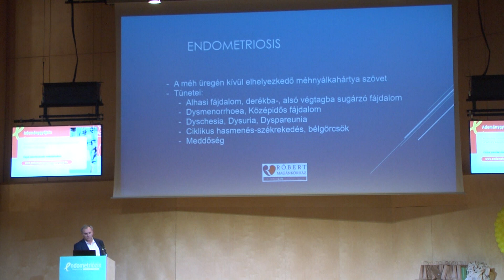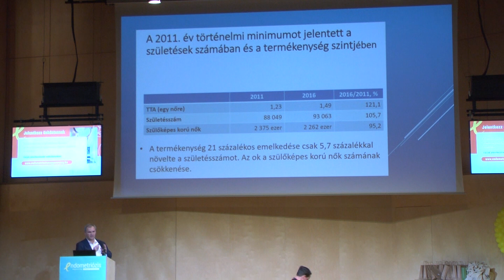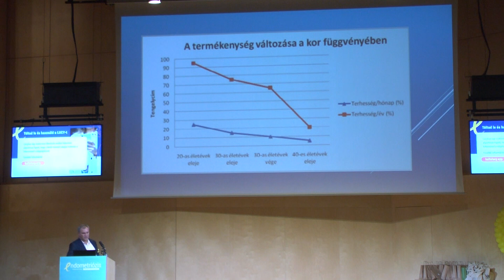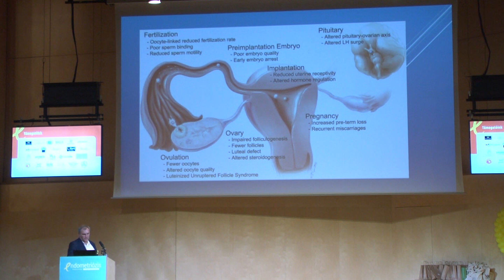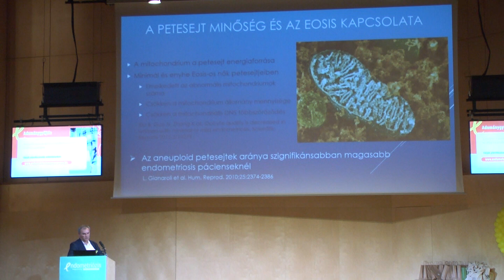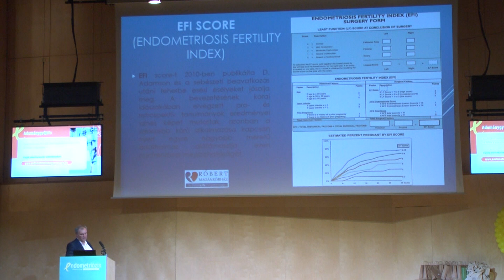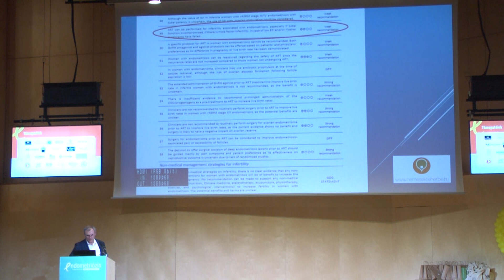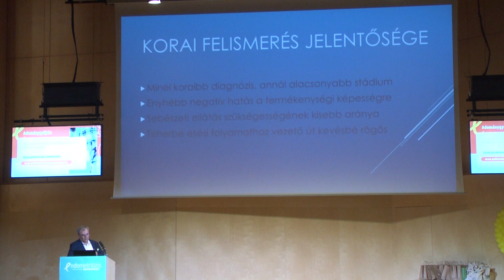Endometriózis a meddőségi kezelések rendszerében, korai felismerés jelentősége - Dr. Fülöp István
Endometriózis a meddőségi kezelések rendszerében, korai felismerés jelentősége - Dr. Fülöp István, TritonLife Róbert Magánkórház, részlegvezető főorvos

A videó kizárólag a forrás megjelölésével használható! @EndometriozisMagyarorszag